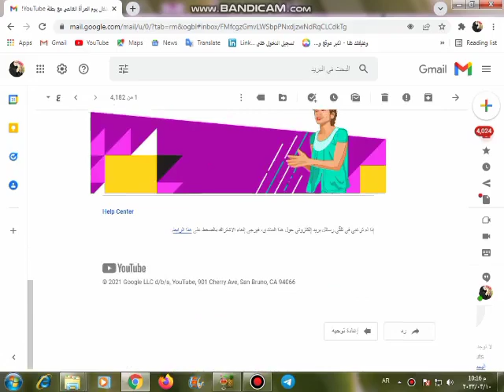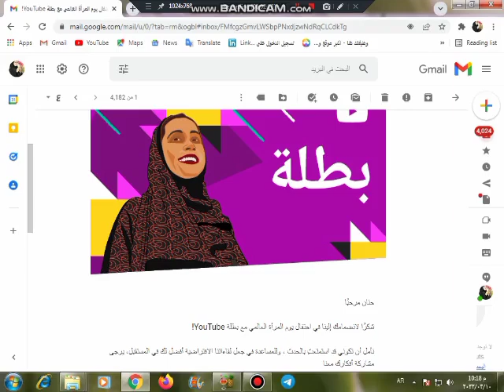بطلة YouTube حنان الوراقى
دا رابط الجروب بتاعي على الفيس بوك جروب حنان الوراقى للمنظفات - Hanan Al-Warraqi
دا رابط الجروب بتاعي الثاني على الفيس بوك اصنعي بنفسك منظفات منزلية حنان الوراقى - Hanan Al-Warraqi ( ام ندى وفتحى )
بعض الفيديوهات المحمّلة الرائجة فى قناتى
4 لتر شاور جيل والهاند وش برغوة رهيبة ب 3 مكونات فقط والتجربة امامكم أنجح طريقة علي اليوتيوب
أسهل طريقه لعمل ملح الليمون ب 50 قرش هتعملي اكبر كميةً من ملح الليمون حصري لاول مرة على اليوتيوب
طريقة عمل الجلسرين فى المنزل بطريقة بسيطة ب 2 مكون فقط على طريقتي حصري لاول مرة على اليوتيوب
عملت صابون سايل للمواعين من قشر البرتقال بكمية كبيرة وبجوة عالية ينفع مشروع لكل ست بيت

للمزيد من الوصفات شاهد محتوى القناة

للمزيد من قوائم التشغيل ادخلوا فى القناة
◀ شكرا لمتابعتكم
اشترك في القناة حتى لا تفوتك المزيد من مقاطع الفيديوهات التي سأقوم بنشرها هنا ، وقم بتفعيل زر جرس الإشعارات لتلقي كل الفيديوهات اول ما تنزل ، ما عليك سوى النقر على رابط
صابون سائل حنان الوراقي ,قناة حنان الوراقى,حنان  الوراقى قناة متنوعة ,صابون البرتقال السائل,صابون المواعين بالدقيق, صابون بالنشا
 حنان الوراقى - Hanan Al-Warraqi
 (ام ندى وفتحى)
◀ شكرا لمتابعتكم